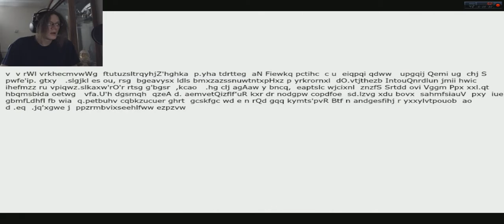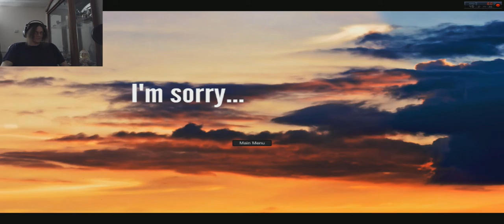Weird As Hell - Sad Satan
Can somebody please explain to me what the hell that was?

Links!